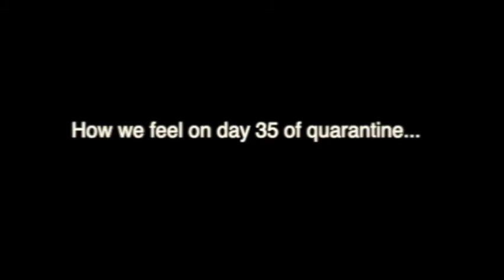PressConference #27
The 27th episode of PressConference, presented by The Networks-United TheNU.

Featuring the Season 0 finale and "It Gets Better" (With Time)" by The Internet.